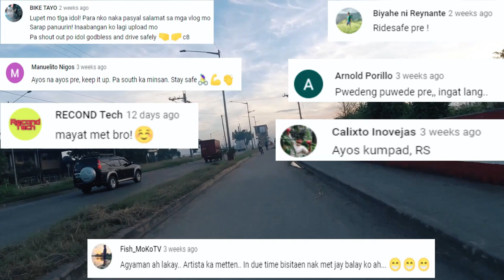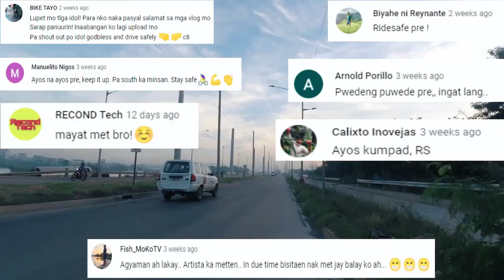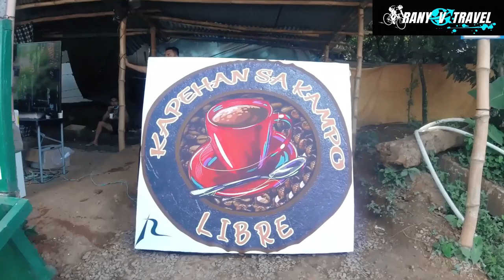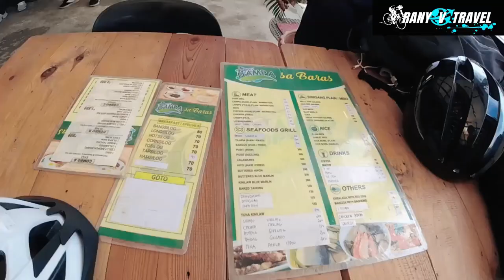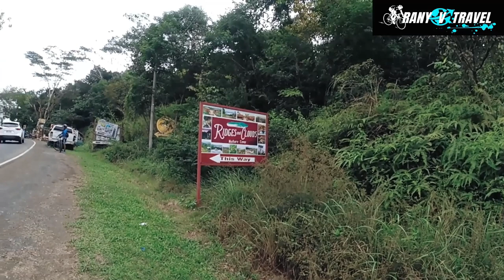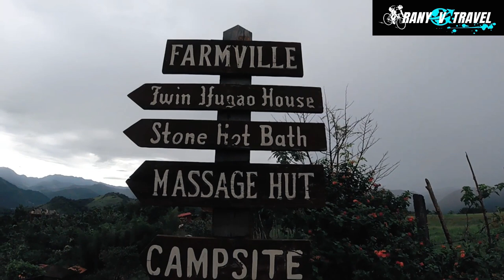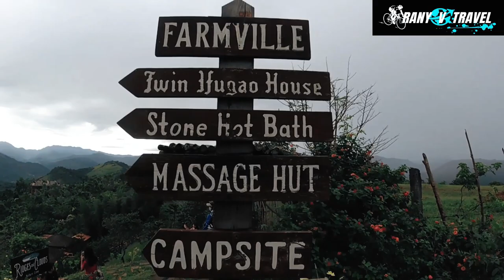RIDGES ANG CLOUDS NATURE CAMP | Bike climb, Fresh air and Nature viewing sa Tanay Rizal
Hello mga ka travel!
for this video, Bike climb, Fresh air and Nature viewing muna tayo ☁️🏞️🚴

Sa mga nag  hahanap dyan ng magandang spot for camping ang nature viewing dito yan sa Ridges and clouds and also meron ding ibat ibang camp site na malapit sa Ridges and clouds so punta nakayo guys at mag overnight para mag camping saTanay

And also mga ka travel perfect din to for bike training kasi maraming climb dito sa tanay kaya punta na kayo mga ka travel

At dito sa Dampa sa Baras masarap ang mga pagkain nila dito mga ka travel kaya try nyo rin mga pagkain nila dito mga ka travel pag na daan nyo dito sa Padilla Antipolo Rizal

Location: RIDGES ANG CLOUDS NATURE CAMP

Google map: RIDGES and CLOUDS NATURE CAMP, Maysawa Circuit, Brgy, Tanay, Rizal

Location: DAMPA SA BARAS

Google map: Dampa sa Barras, Padilla, Antipolo, Rizal

Please follow and like my FB page guys thank you 😄